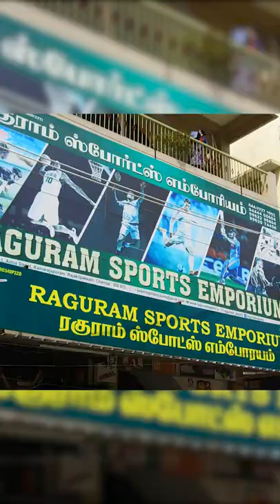Sports & Gym Equipments வாங்க சிறந்த இடம் | All Branded items with Discount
The Special features of Raguram Sports Emporium  was telecasted in Pudhu Yugam Tv | Maalai Murasu Kalvichevai | Kalvipaarvai | Thagaval Ula Programme.

No 1 , Anna Street Kamarajapuram , Selaiyur Chennai 600073
No.28, V Rajagopal Street , Little Kanchipuram - 631501

Raguram Sports Emporium
1anna street, Velachery - Tambaram Main Rd, Kamarajapuram, Chennai, Tamil Nadu 600073
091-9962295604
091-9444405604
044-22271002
BRANCH KANCHIPURAM
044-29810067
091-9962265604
raguramsports.in